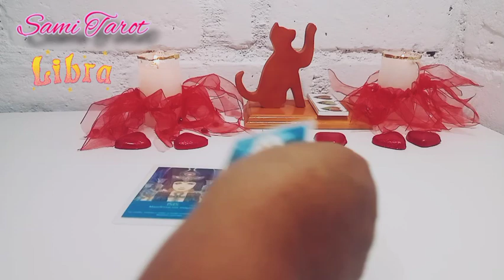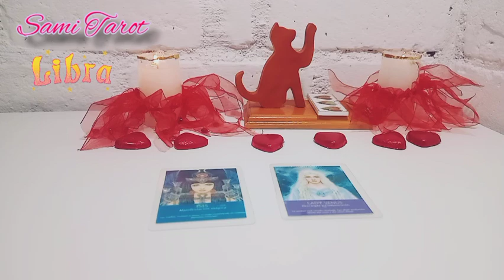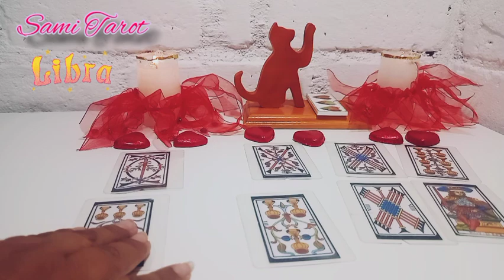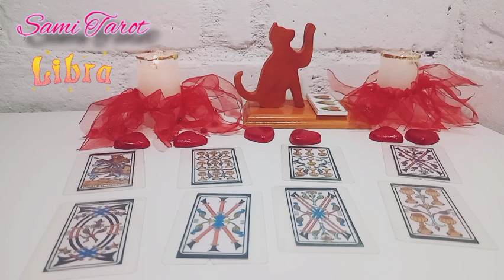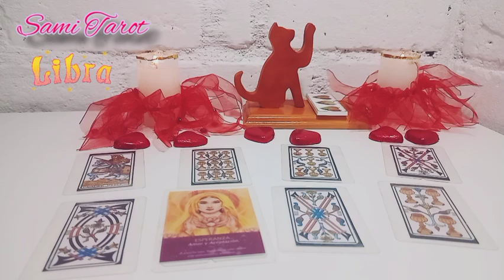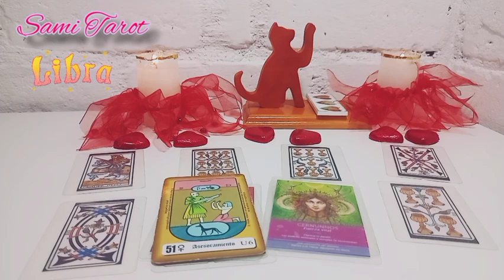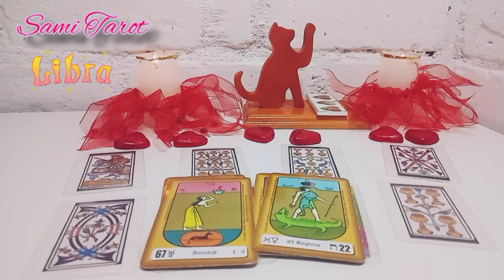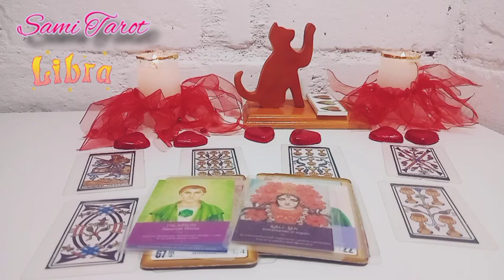LIBRA🌟ESPECIAL AMOR. ESCUCHA ESTO ANTES DE TOMAR ESA DECISIÓN ❤️horoscopo amor tarot agosto 2022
💕💸LIBRA  CONOCE cómo te irá pronto en el AMOR, DINERO, TRABAJO, SUERTE, ENERGÍA. Tu horoscopo de hoy a través del tarot te enseñará lo que tus guías te dicen para tomar mejores decisiones y se EXITOS@ en TODO👌

⭐ Tarot  horóscopo Libra amor agosto 2022